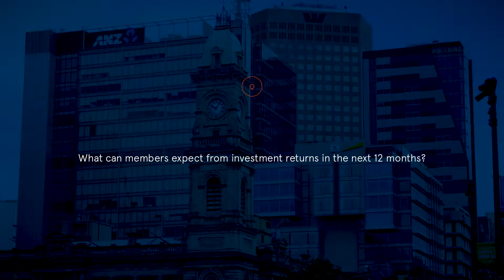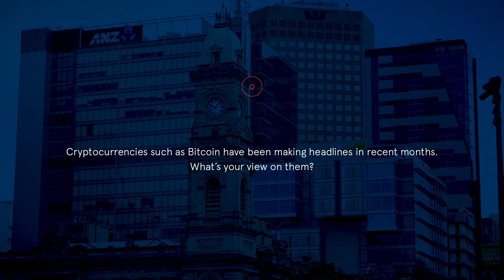Statewide Super | Investment Update January 2018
Every quarter, Fuller interviews a Statewide Super investment manager to produce a Quarterly Investment Update video for Statewide Super's members.